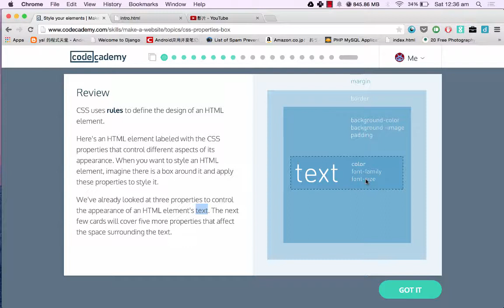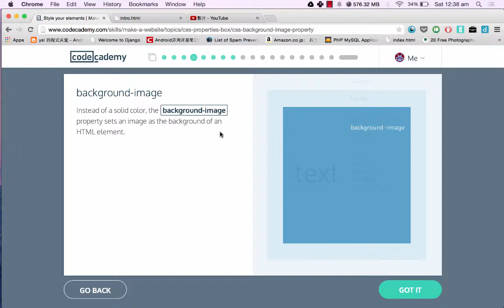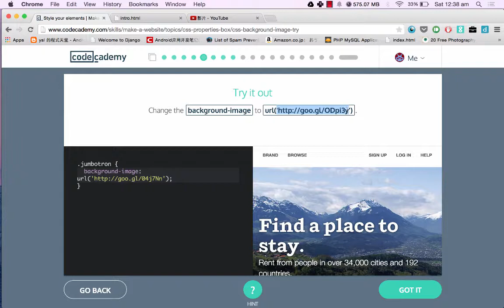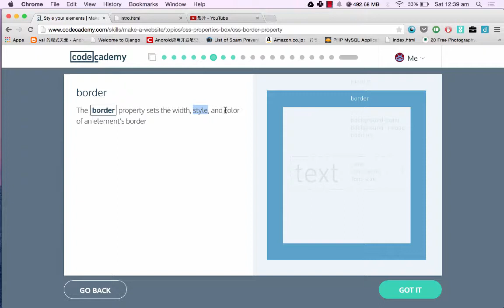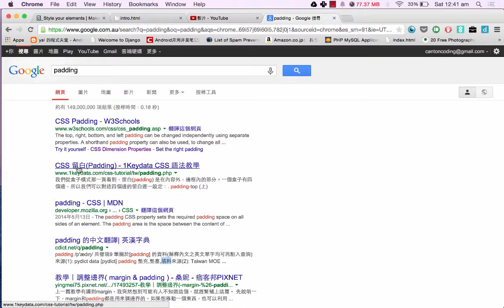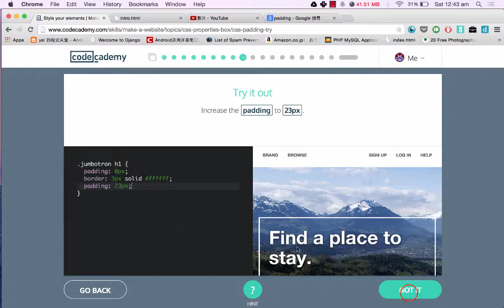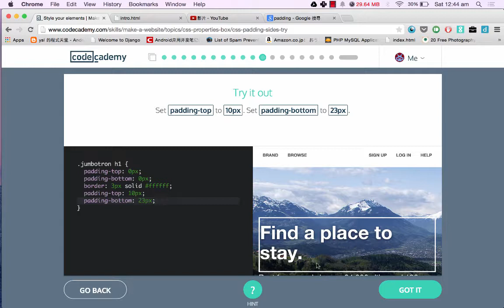輕輕鬆鬆學寫網站＆寫program 11. CSS Margin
我開咗個Facebook page ， 快d like我個page 啦 我update facebook 係快過㗎 youtube